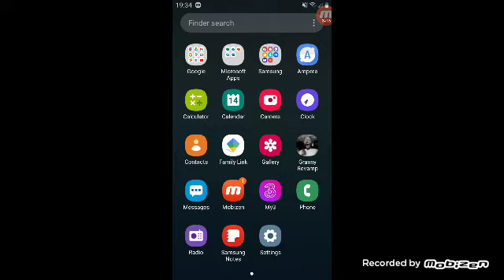The last video of Granny REVAMP ever... 😭😭😭😭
r.i.p Granny REVAMP 😭😭😭😭😭😭😭😭😭😭😭😭😭😭😭😭